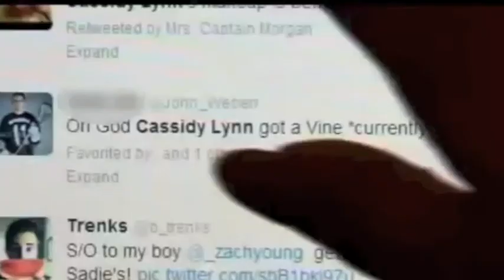Transgender Teen Nominated for Homecoming Queen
A transgender teen in Huntington Beach, Calif. is making history after being named one of the top 10 contenders for the homecoming queen title at her local high school.

Cassidy Lynn Campbell, a 16-year-old at Marina High School and popular YouTube video blogger, discovered last week that she was in the running for the title of homecoming queen. Annie Ackerman reports for Chapman News.